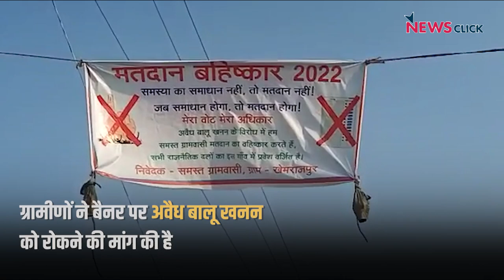UP Elections : बस्ती के इस गांव में लोगों ने किया चुनाव का बहिष्कार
बस्ती जिले के हर्रैया विधानसभा में आधा दर्ज़न गांव के ग्रामीणों ने मतदान बहिष्कार करने का एलान किया है। ग्रामीणों ने बाकायदा गांव के बाहर इसका बैनर लगा दिया है। ग्रामीणों का कहना है कि जब तक उनकी समस्याओं का समाधान नहीं हो जाता किसी भी पार्टी के नेता को गांव में घुसने नहीं देंगे।

UP Elections न्यूज़क्लिक के साथ